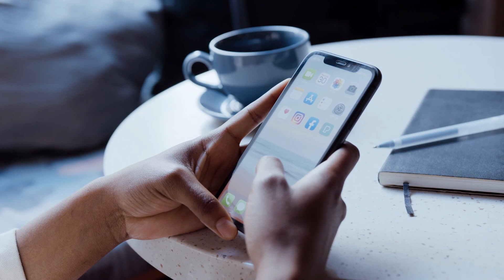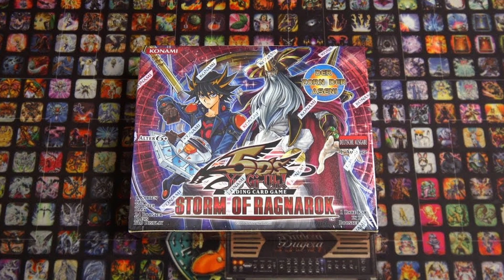DIESE KARTE RUINIERT ALLES! Yu-Gi-Oh! Master Duel die Maxx C Debatte! wann kommt der Bann?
TOP 10 MOST USED CARDS IN YUGIOH MASTER DUEL UPDATE! Maxx C wird von 91% Aller Spieler benutzt. Und unter Alle fallen wirklich ALLE! Das bedeutet die anderen 9% sind Neulinge die die Karte nicht kennen oder noch nicht die UR haben. Wie kann eine Karte, welche fast zu 100% in jedem Deck gespielt wird, noch nicht gebannt sein?

Du willst gegen oder mit mir spielen? Easy! Ich bin vier Mal die Woche Live
Montag, Mittwoch, Donnerstag 19:00 - 21:00 Uhr + Sonntag 15:00 - 18:00 Uhr

Alle hippen Kids from the Block sind auf TikTok, ich auch ;) hier findest nur die most cringe Highlights aus den Streams!